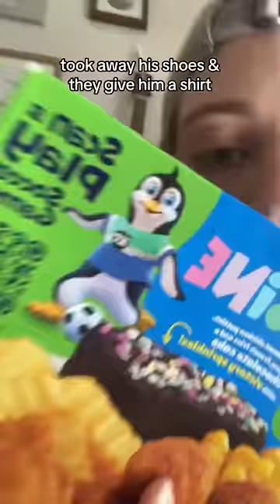they did the Kid Cuisine Penguin DIRTYYY 🐧 - liv pearsall